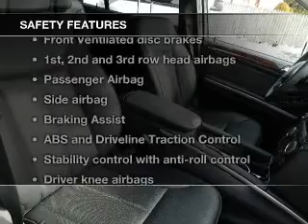2010 Mercedes-Benz GL-Class - Linden NJ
Year: 2010
Make: Mercedes-Benz
Model: GL-Class
Trim: GL450 4MATIC
Engine: 4.7 liter 8 cylinder 32 valve
Transmission: 7-Speed Automatic
Color: Silver
Mileage: 46340
Address:
300 E St. George's Ave